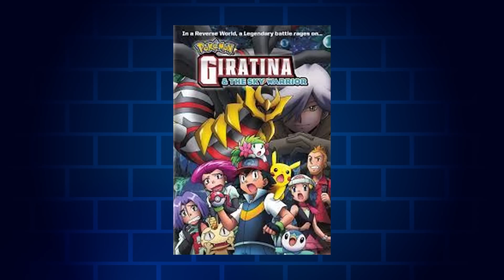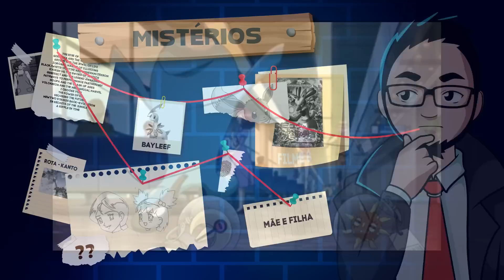O MISTERIOSO CASO DA MÃE E FILHA NOS FILMES POKÉMON!